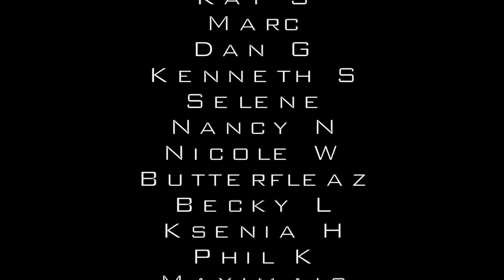Supernatural Reaction 9x15 | Part 2 | DakaraJayne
Rating - 8/10 - The parallels in this episode between the Ghostfacers & the Winchesters were real! OUCH. Besides the painful emotional parallels, THAT MASK WAS UNCALLED FOR! Thinman can DO ONE! 0 out of 10 - would not recommend for purchase, if I saw that on halloween I'd need some new underwear! I digress... as always but yes, good MOTW episode with added boy angst! Bring on the next one!

This weeks shout out goes to - *Isra* Thanks so much for all your support!

Thanks everyone for watching :) let me know your thoughts on this ep below,

Dakara x

p.s If you're not a fan of this show you gotta change that!

*I do not own the rights to Supernatural footage, just a fan of the show sharing my thoughts & reactions - all footage used under 10 mins or less & additional cuts to scenes made, aimed to respect the Fair Use Act*

My Moderator for SPN reactions ► Toasted Toad

*Suite 230*
Dakara Mail
4a Rylands Street
Warrington
WA1 1EN